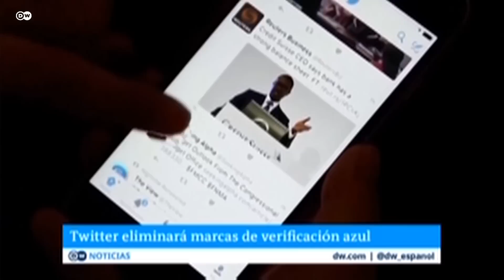Twitter eliminará las marcas de verificación azul a partir del 1 de abril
Antes de la llegada de Musk, era la herramienta para garantizar la identidad real de los usuarios. Quienes deseen mantenerla podrán hacerlo pagando unos 8 dólares mensuales. La red social solo promocionará estas cuentas.